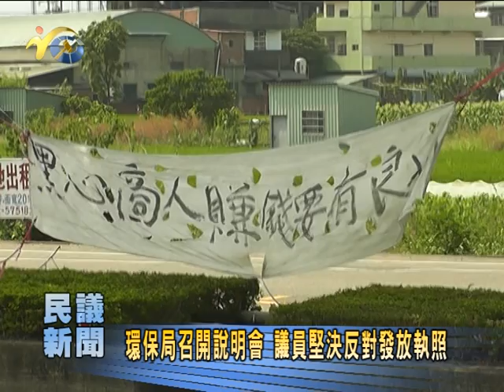環保局召開說明會 議員堅決反對發放執照